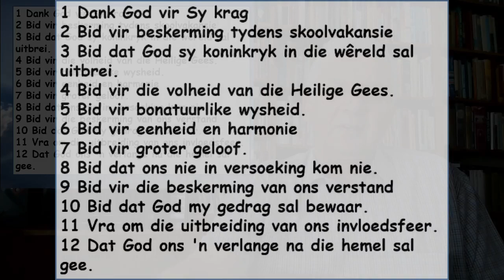Biduur 13 Okt 2021, Ds Anton, God se krag in jou lewe, Ef 1:18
Biduur 13 Okt 2021, Ds Anton, God se krag in jou lewe, Ef 1:18, Goedehoop gemeente Secunda